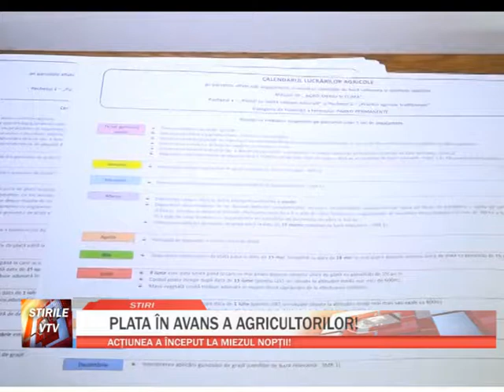PLATA IN AVANS A AGRICULTORILOR